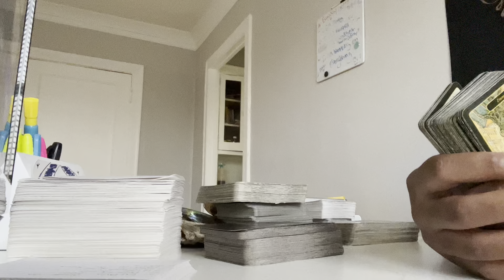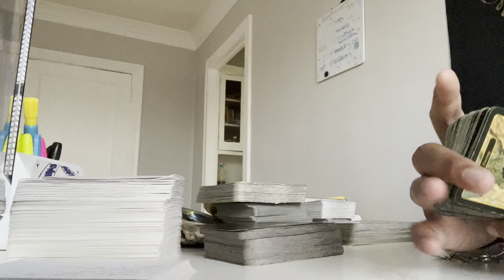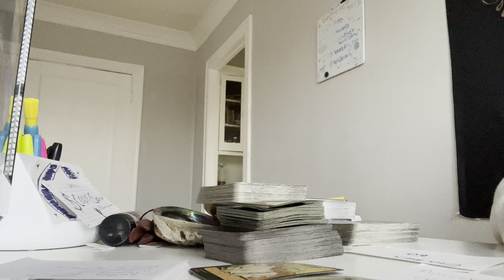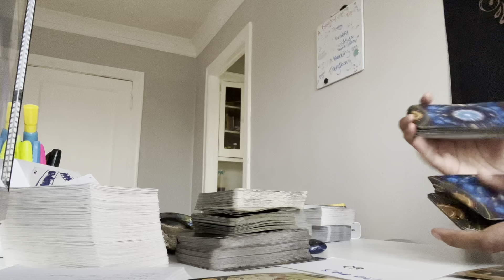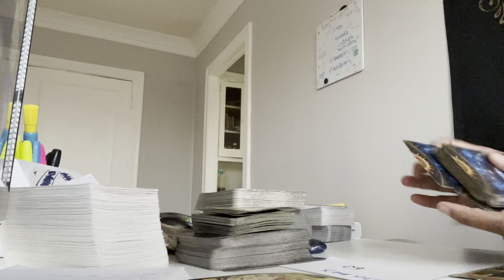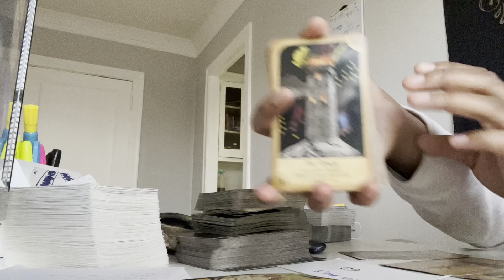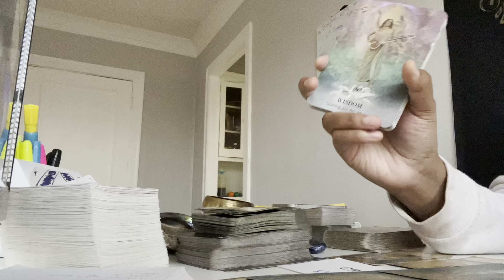Becoming Your Best Self🤍 Watch How Life Unfolds For You🤫🥰🎁